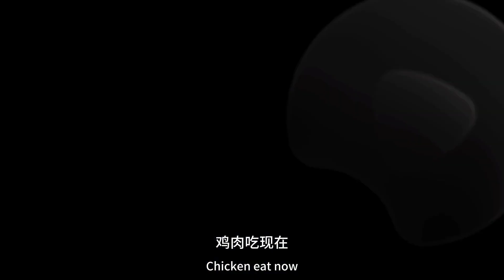阿子做羊肚菌炖走地土鸡 招待阿伟，阿英嫫和小王有口服啦！【探山记】大凉山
探山记唯一小号。！欢迎朋友们继续支持~！
大凉山的彝族风情！ 大凉山 吉连妍欣 叶叔叔 叶安安 杨哥 林妹 藏族美女 乡村生活 新农人计划 中国少数民族 抖音 TIKTOK Chinese Food#Chinese costume#minority#eleven#belle
往期精彩视频：